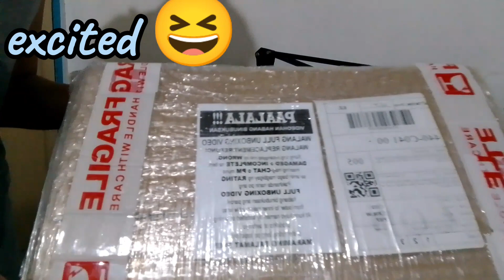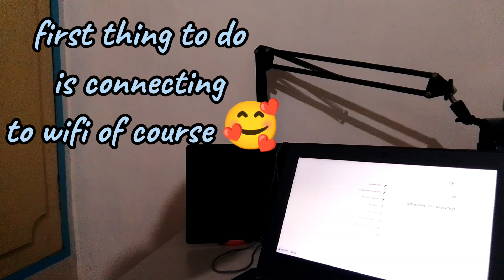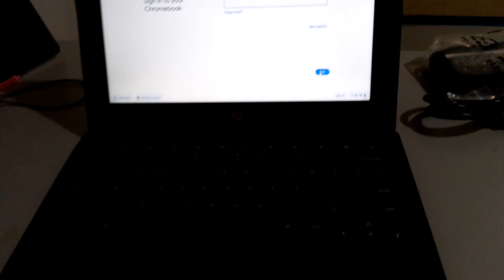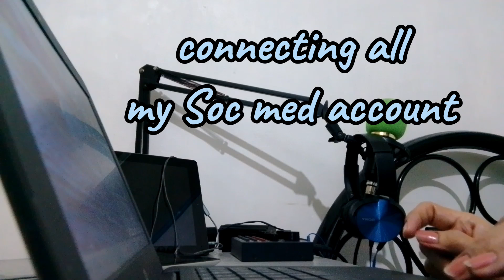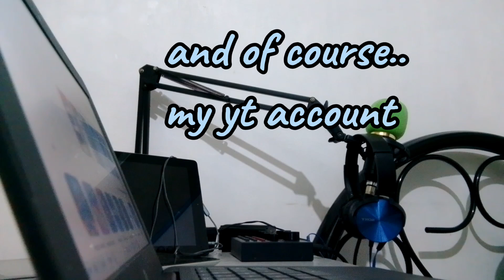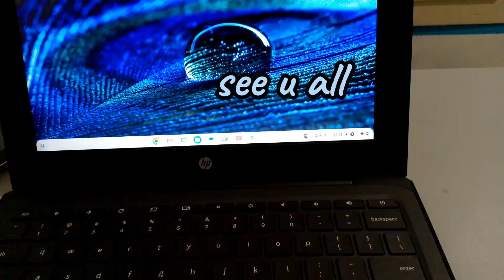unboxing 08 : need this for my yt world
love my new fbf 😂